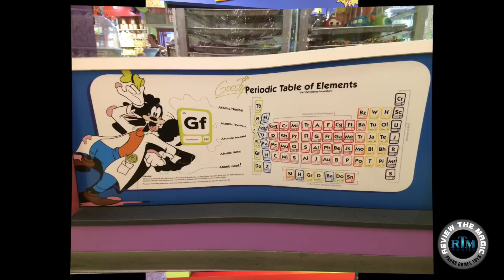Goofy's Candy Company Downtown Disney (detailed look inside) Disney World 1080 HD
We will randomly run contests for some really cool swag but you need to be a subscriber to be eligible.

Here we take a look inside of Goofy's Candy Co. in Downtown Disney's Marketplace from a pictorial perspective.  We tried to take some pictures of some overlooked areas of the shop plus some well known spots.  I wish I could insert the smell into this video but I guess you will just have to take a trip into this store yourself to see...and smell!